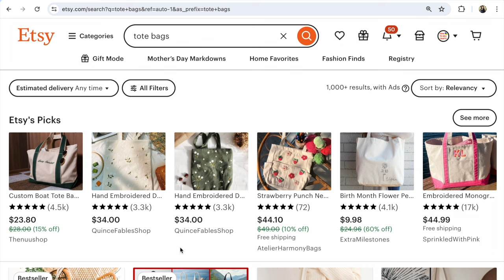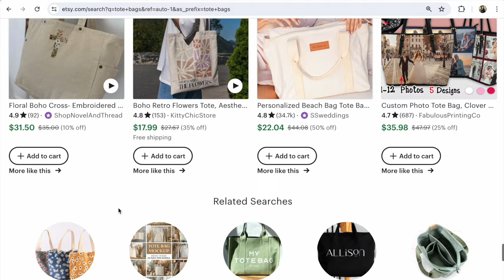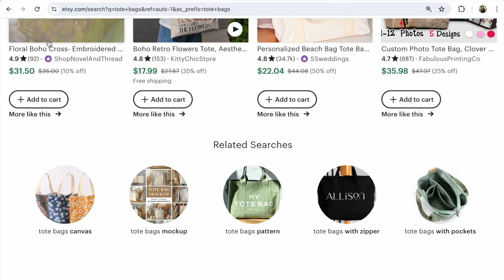Що купують на Etsy? Що рекомендує Etsy Сумки Весна Літо? Як продавати Хенд Мейд за кордон з України?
Що купують на Etsy? Як продавати Хенд Мейд за кордон з України? Що рекомендує Etsy по Сумкам Весна Літо? Які ціни на Етсі? Яка статистика та кількість запитів по США? Перегляньте це коротке відео! Напишіть під відео, які товари вас цікавлять для продажу за кордон

P.S.

Слава Україні!